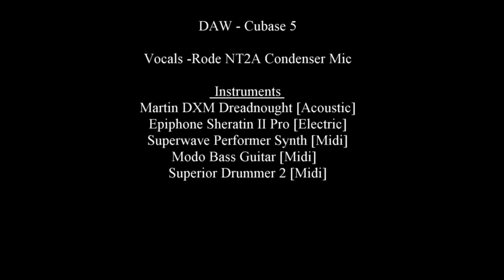Lucky Man (Emerson Lake and Palmer) Cover by Barry Corbin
From the NightAngel home studio [aka my den]. My cover of Lucky Man by Emerson Lake and Palmer. Barry on guitars, vocals, keyboards, bass. Drum track created with Superior Drummer 2.